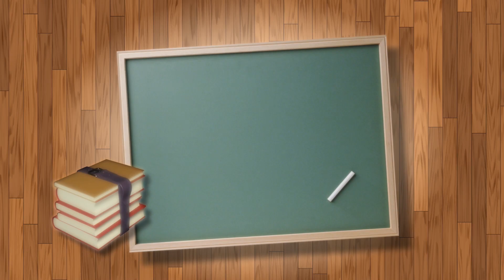Top Facts About Pembroke Welsh Corgi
This channel (  @Little School For Pet Owners )  educates people on how to better care for animals and love them even more. We have many years of experience in caring and working with animals and we want to share our knowledge with you.

In this video we are talking about: Top Facts About Pembroke Welsh Corgi